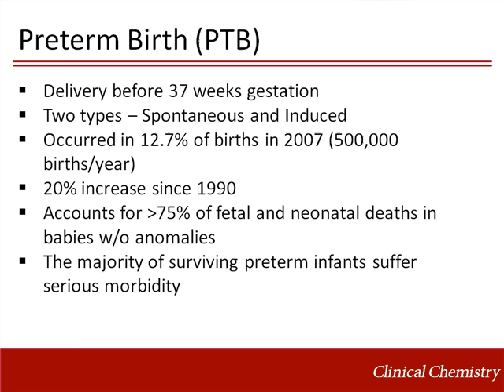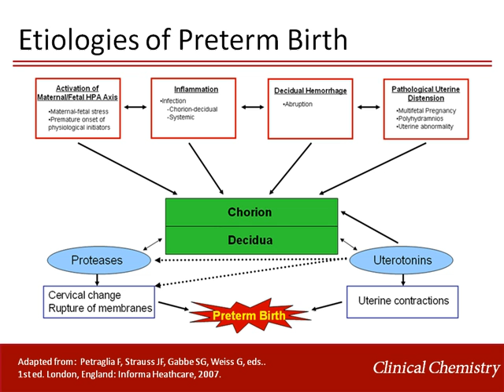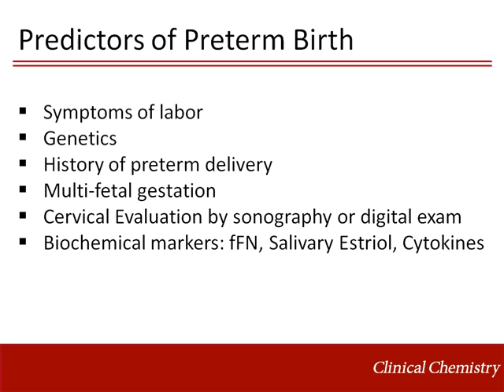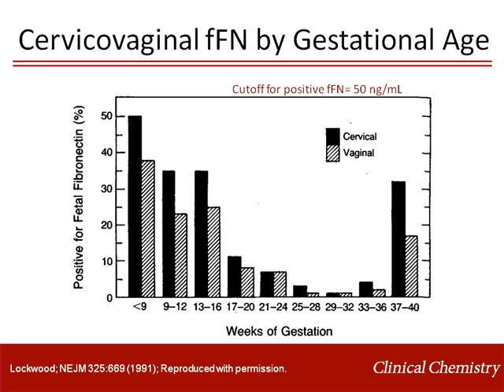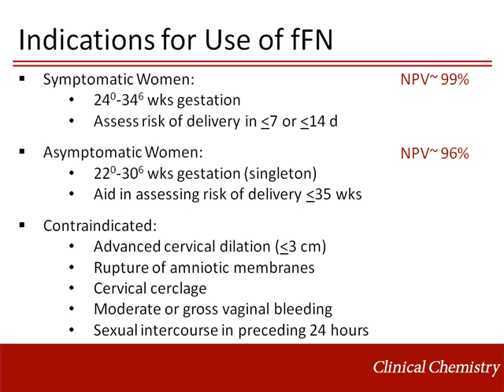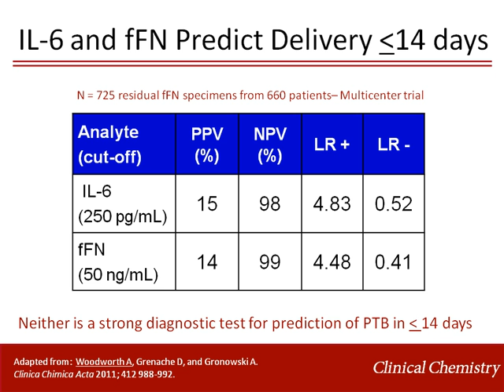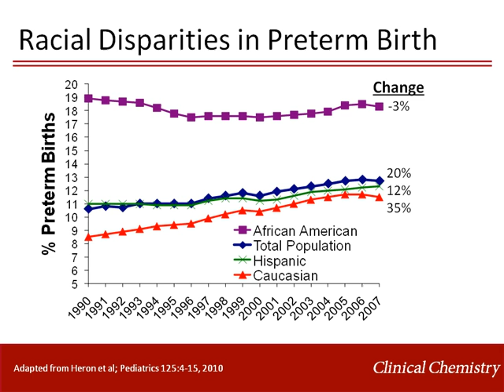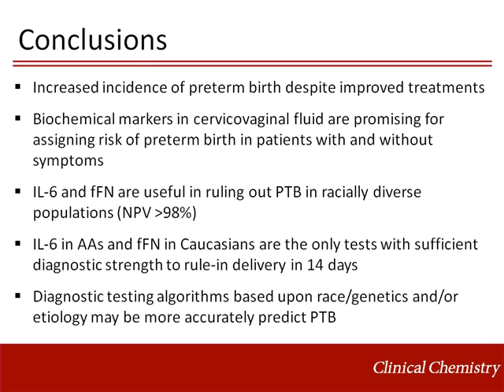Prediction of Preterm Birth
Presenter: Alison Woodworth, PhD, DABCC, FACB

Pearls of Laboratory Medicine are peer-reviewed presentations focused on one specific test or disease area relevant to laboratory medicine and pathology. Pearls are one of the many free educational resources provided by the Clinical Chemistry Trainee Council (CCTC), an American Association for Clinical Chemistry (AACC) educational initiative.

If you are a resident, fellow, or trainee, join the CCTC today to access more than 100 Pearls in clinical chemistry, coagulation, hematology/hematopathology, immunology, management, microbiology, molecular diagnostics, and transfusion medicine.